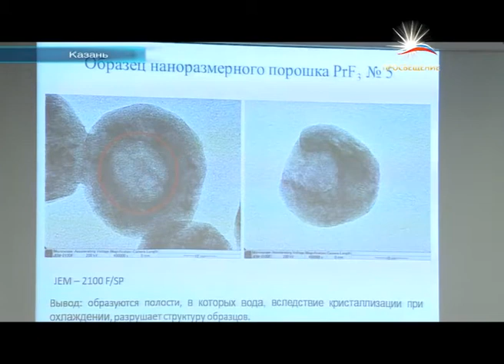Быть или не быть квантовому компьютеру / телеканал ПРОСВЕЩЕНИЕ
В Казанском федеральном университете понимают, что один из факторов успеха на пути к ТОП-100 - это исследования на стыке наук. В институтах КФУ уже ведется ряд совместных исследований, но в этом году их должно стать еще больше. Коллеги из Юниверньюс с подробностями.